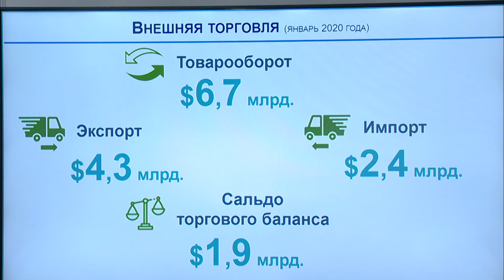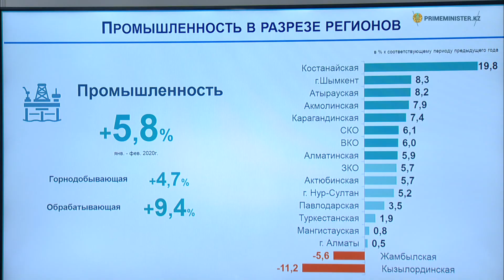Р. Дәленов: Қаңтар-ақпанда ЖІӨ өсімі 3%-дан асты